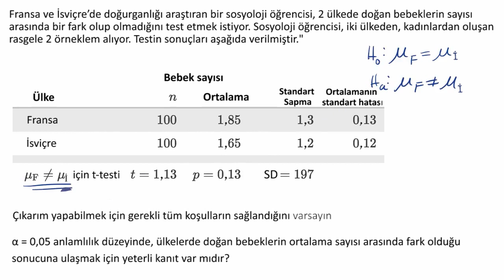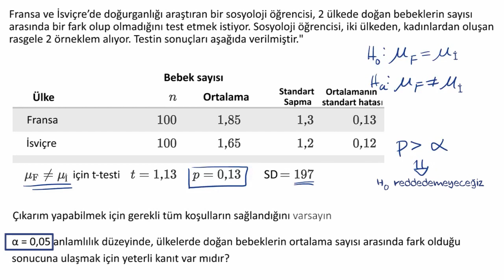p-değerini Kullanarak Çift Örneklemli t-testini Sonuçlandırmak (İstatistik)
50 dilde 120 milyon öğrencinin faydalandığı, dünyanın en büyük ücretsiz öğrenme platformu Khan Academy’de, matematikten sanat tarihine, ekonomiden fen bilimlerine, basit toplamadan diferansiyel denklemlere, ilkokul seviyesinden üniversite seviyesine her yaş için binlerce ders videosu, konu anlatımı, soru çözümü, interaktif alıştırma ve daha fazlasına tamamen ücretsiz ve reklamsız olarak ulaşabilirsiniz.

Conclusion for a two-sample t test using a P-value